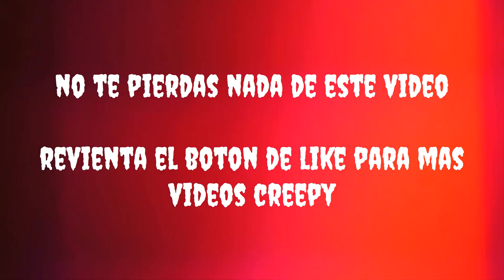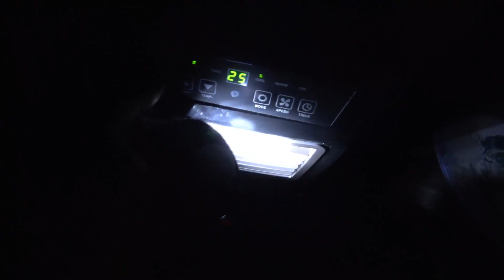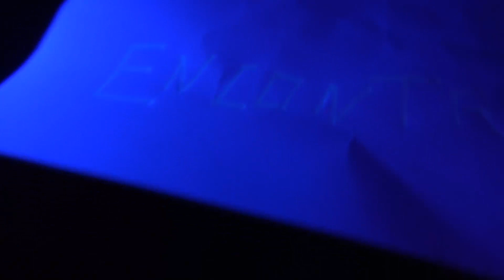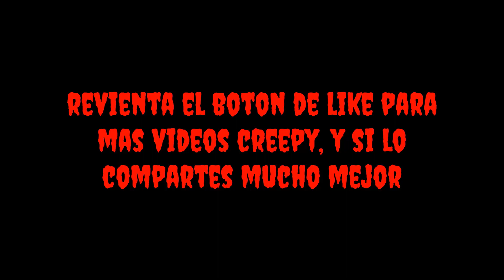El ESPÍRITU de la OUIJA me visita!! Cartucho de Sonic.exe en la vida real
Los creepypastas son historias cortas de terror recogidas y compartidas a través de Internet con la intención de asustar o inquietar al lector. El nombre proviene de la jerga de Internet «copypaste» que se refiere al texto que ha sido copiado y pegado por los usuarios en los foros de discusión en múltiples ocasiones. Son parecidas a las leyendas urbanas, aunque no siempre tienden a tomar la forma de texto escrito o narración, algunos creepypastas vienen en forma de imágenes, videos o videojuegos, supuestamente encantados. Los creepypastas se presentan en una variedad de estilos, de los cuales algunos son particularmente comunes. Las «imágenes encantadas» son historias que incluyen una imagen que se supone perseguirá y atormentará al lector. El lector a veces queda perturbado por los llamados «episodios perdidos», historias sobre episodios descartados de series de televisión, generalmente cartoons. Los episodios perdidos tienen la intención de poner nervioso al lector desviando la conducta usual de los caracteres, enfocándose en la muerte, e incluyendo imágenes hiperrealistas de los personajes de la serie. Las «invocaciones» son creepypastas sobre procedimientos para manifestar entidades o experiencias paranormales.